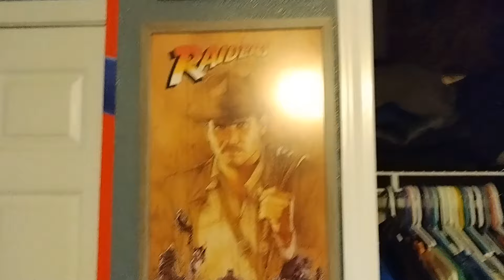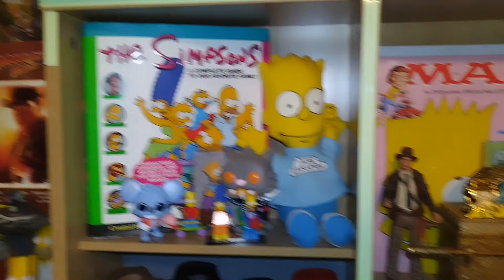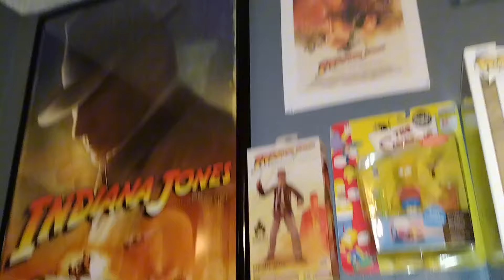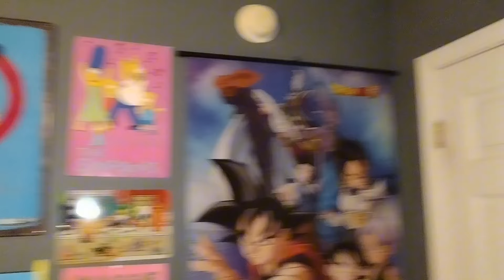ROOM TOUR UPDATE 2024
join me in my new room tour very nice stuff more to come.